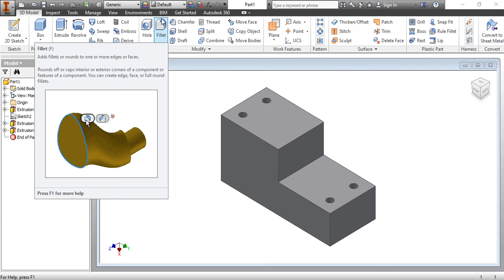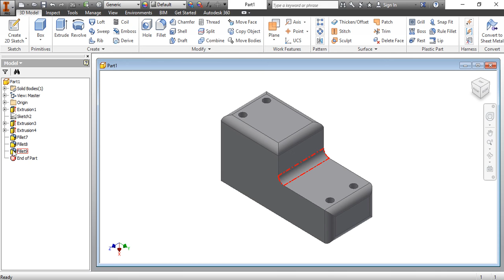Inventor 2014 Fillet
Backup of video "Basics of CAD edit tool fillet" for pupil access